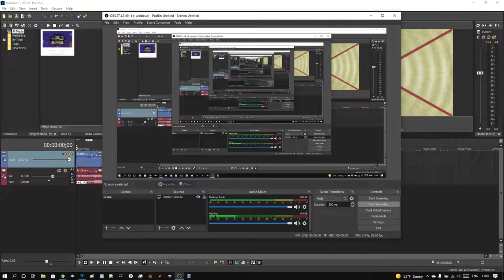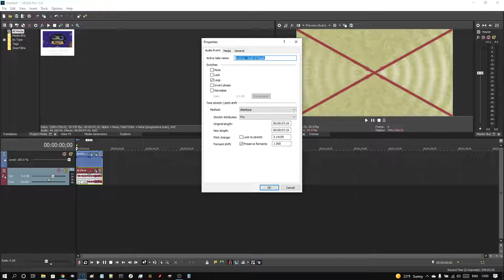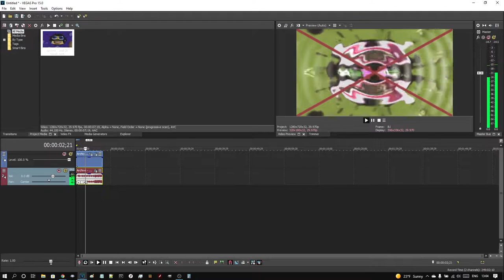How To Make I-Major 45 on Vegas Pro